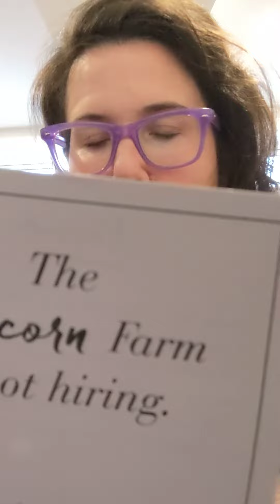The unicorn farm is not hiring.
Motivational Monday!

3- F's
Fit
Finance
Future